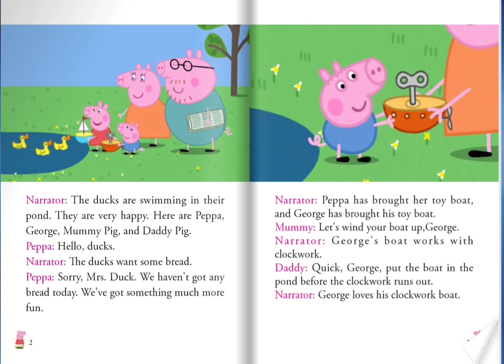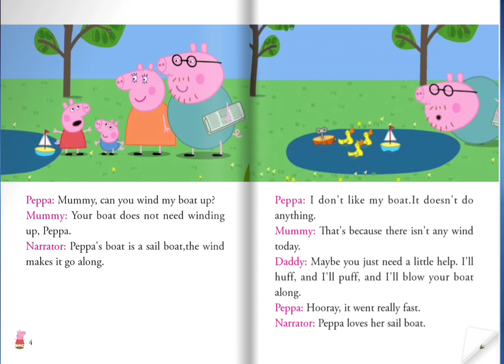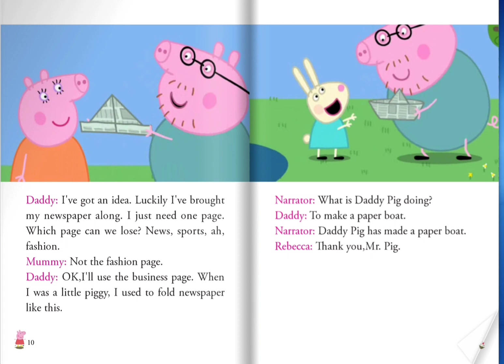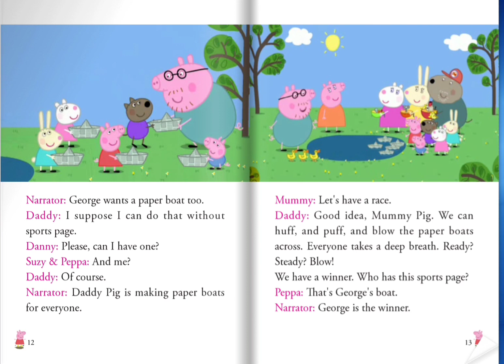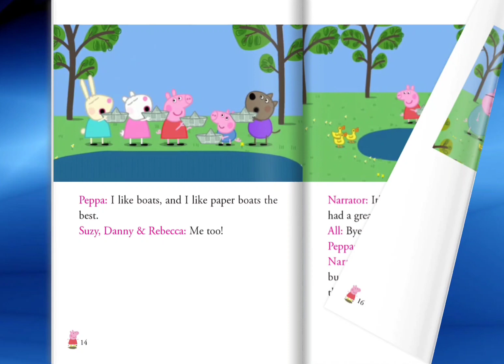Peppa Pig | The Boat Pond | Read Aloud With Me🤗🤗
Peppa Pig Stories / Kids Bedtime Story / Read Along With Me / Fun Book Reading / English Learning